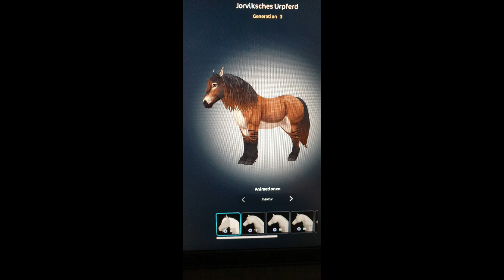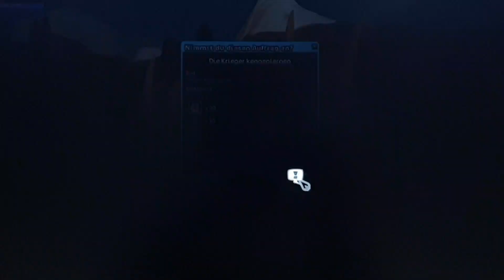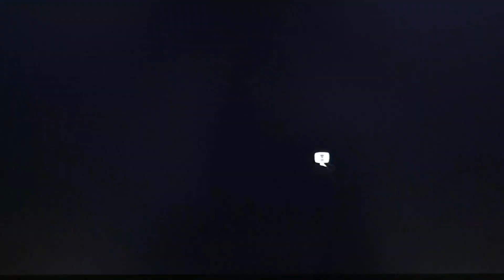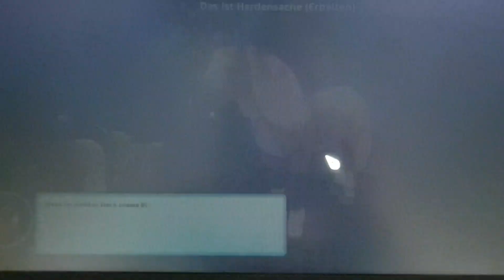SSO - Star Stabe - Wildwoods erkunden - Jorviksches Urpferd - Spoilers if area not unlocked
Follow me and my boyfriend ‎@theSKULLOTRON   ❤❤❤

Who didnt unlock the area yet and doesnt wanna get spoiled whats there, should not watch.